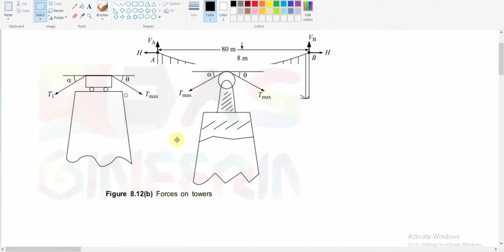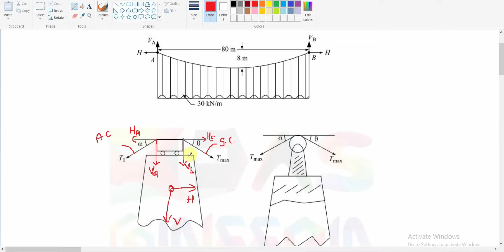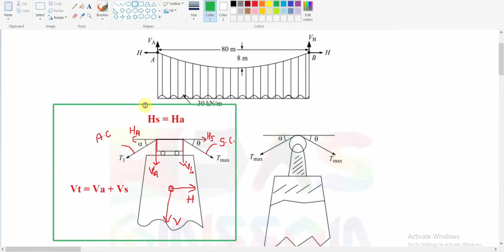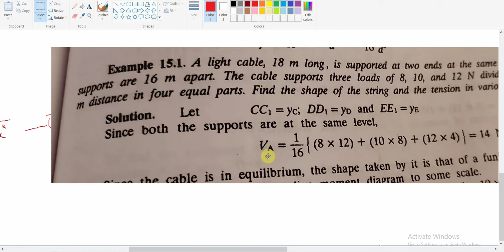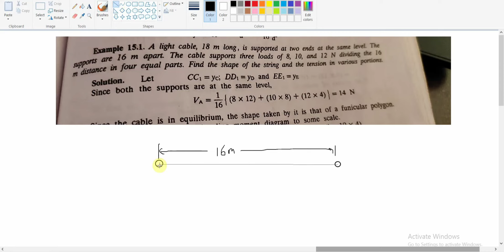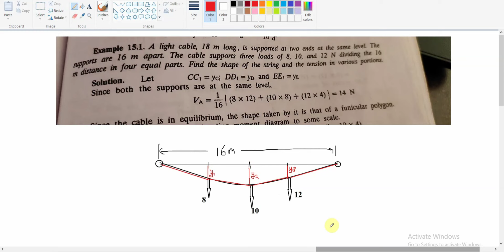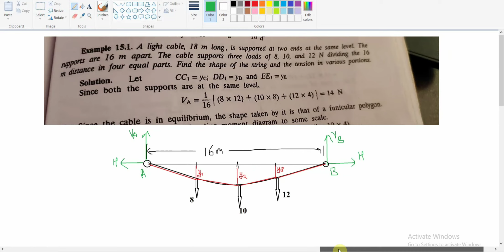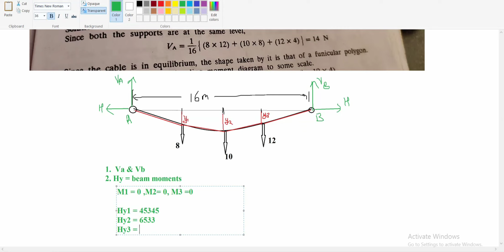Cables & Suspension Bridges || Example Problems Practice || Lecture-5 || Live Class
This video contains the explanation of  some numerical problems of cable subjected to UDL, temperature stresses, point load and pressure on towers.